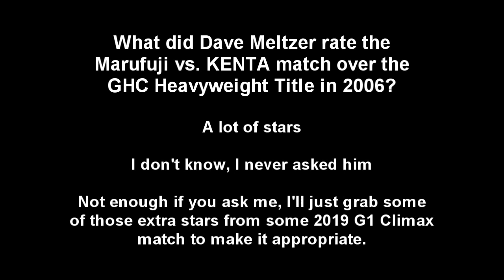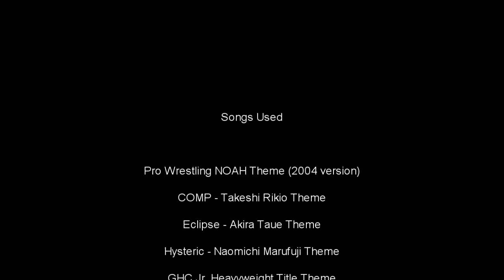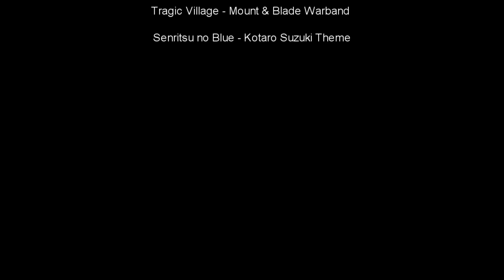Puro Power - The History Of Pro Wrestling NOAH Part Two (2005-2009)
Sorry for the wait. I tried doing this episode differently, there are less pictures  doing a collage like past videos. I tried to get some audio from the Bison Smith interview from the Art Of Wrestling podcast, but it seems to only exist behind a paywall on a patreon, and I didn't want to take the risk of a copyright.